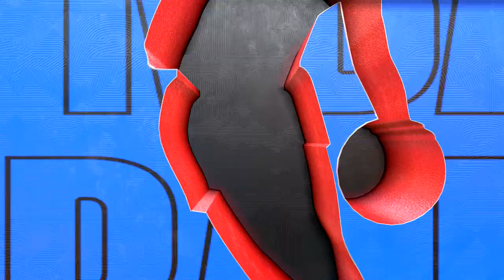Milwaukee Bucks vs Philadelphia 76ers Simulation (NBA 2K23)